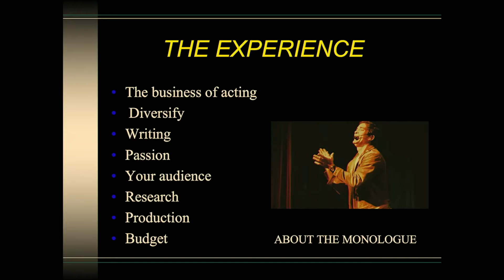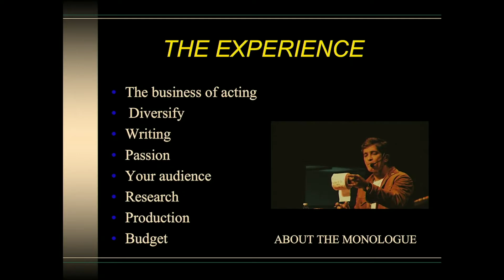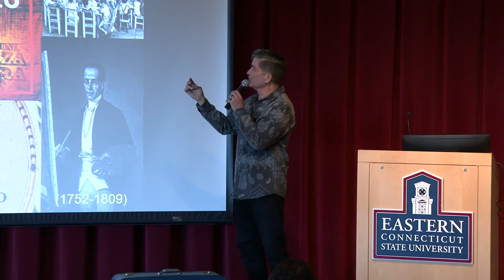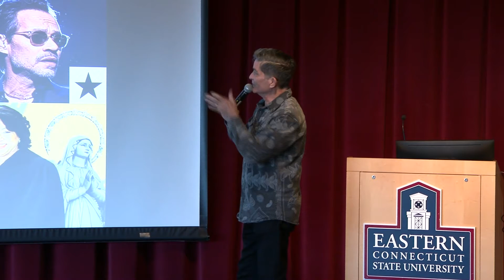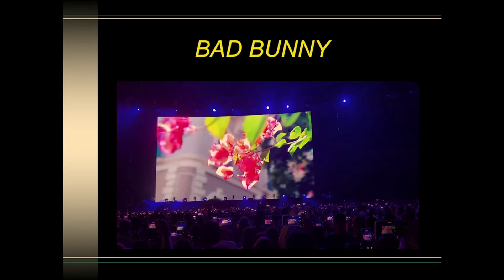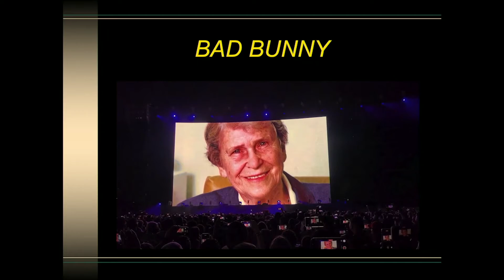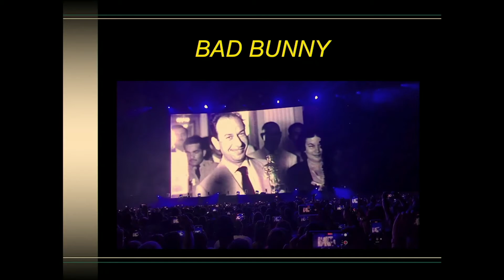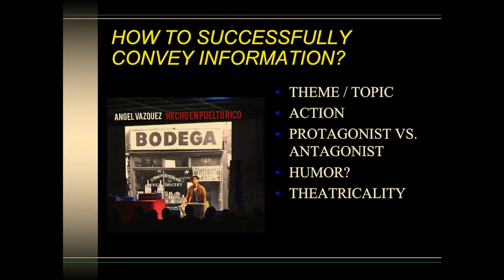Hecho in Puelto Rico (Made in Puerto Rico)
Puerto Rican actor and playwright Angel Vázquez shares his
experience writing and performing Hecho en Puelto Rico (Made in
Puerto Rico). His presentation will shed light on many interesting
subjects about Puerto Rican history, politics and current socio-economic
issues. He will also share his experiences working in films with Sylvester
Stallone, Antonio Banderas, Ricky Martin and Selena Gomez. October 19, 2022